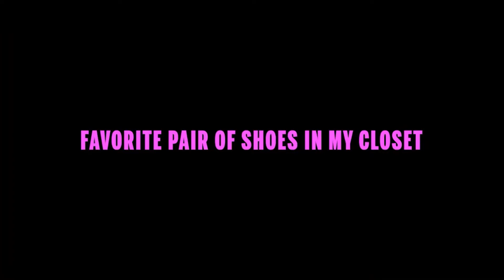kathy hilton,her closet tour,teasers of RWOBH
Christmas special KATHY HILTON.I had a thought, lets meet the whole Hilton family,since we did the start with thats hot paris.She is an iconic,funny persona and she knows it,We show u a video of an actor doing stand up comedy pretending to be kathy,and she liked it so much,she uploaded on her ig.Also,she gives us a closet tour and some really funny teasers from rich wives of beverly hills.SUUUB &PUSH THE DING DONG BELL,CRISTMAS IS COMING